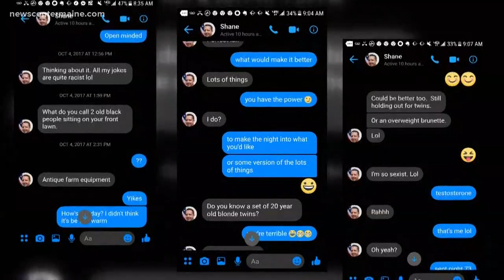Ben Chin responds to Lewiston Mayor scandal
For the first time since the Bouchard scandal, we're hearing from the man whose campaign emails were stolen and given to his opponent.